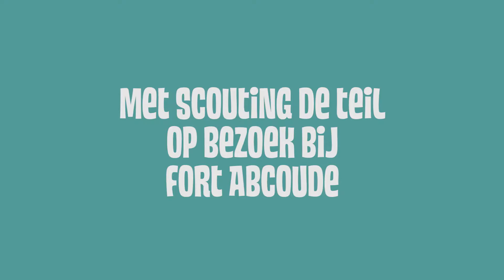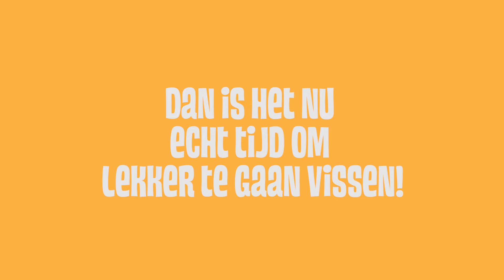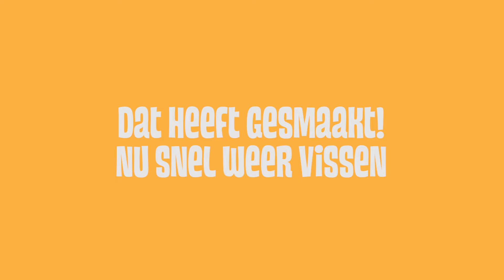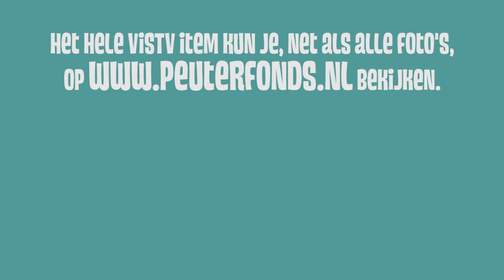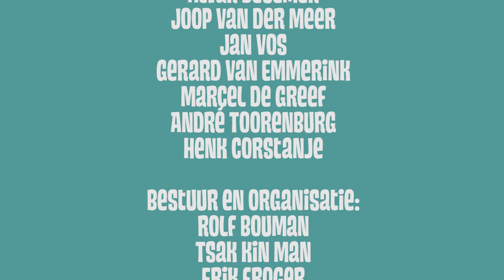PF Evenement Fort Abcoude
Op zondag 20 maart vond aan de oevers van Fort Abcoude bij Stichting Viscentra Gehandicapten het eerste PeuterFonds evenement van 2016 plaats. Een hele toffe groep kinderen van Scouting De Teil ging hier achter de snoeken aan! Superstoer en niet zonder succes. Het weer was niet echt waar we op gehoopt hadden, wisselvallig, best fris en af en toe wat druppels. Geen ideaal visweer, maar de kinderen lieten zich niet kennen, er werd fanatiek en goed gevist.